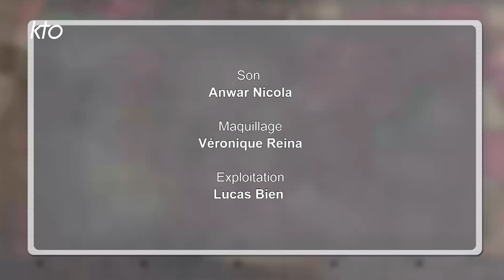« Compostelle, père et fille » : Cyprien et Philippine Francart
Sensibiliser à la trisomie 21 sur les chemins de Compostelle, c'est le défi que se sont donné Cyprien Francart et sa fille Philippine, 13 ans, porteuse de la maladie et d'une cardiopathie opérée à 3 ans. Depuis plusieurs années, chaque été, ils parcourent une partie du chemin pour finir par atteindre Compostelle après 2200 km à pied et sur roues. Ce soir, sur le plateau de KTO, le père et la fille sont réunis pour partager cette aventure physique et familiale, mais aussi spirituelle.